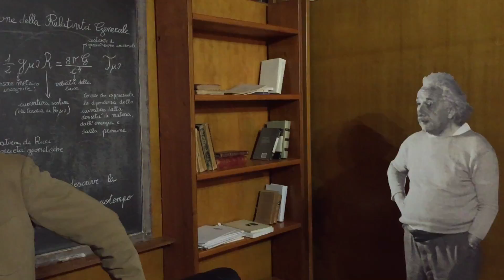Fernando Ferroni, neo presidente dell'INFN al Festival Scienza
Il 2015 è l’anno internazionale della luce ma c’è un terzo dell’universo che proprio non riusciamo a illuminare. La ormai famosa materia oscura. È lì da molte decine di anni che turba i nostri sonni e ci fa inventare esperimenti sempre più complessi e raffinati ai grandi acceleratori di particelle, nello spazio e nei laboratori sotterranei. Ci è fin qui sfuggita. Ma la caccia continua e contiamo di stanarla presto. Vi racconto perché sappiamo che c’è, come e dove la cerchiamo e l’ultima idea che lega la Sardegna all’Abruzzo. Le miniere dell’Arizona a quelle del Sulcis e al laboratorio del Gran Sasso. Dark Side all’assalto finale.